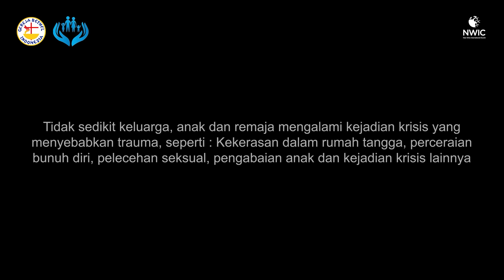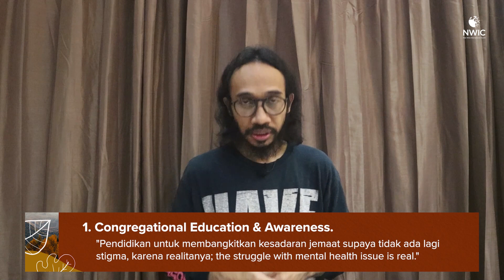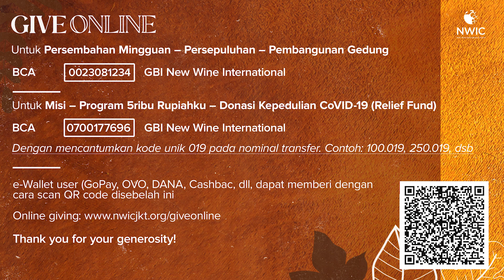NWIC Online Service | 10am | September 19th, 2021 – “SOLUSI” – Ps. Christofer Tapiheru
Welcome home!
We’re so glad you're joining us today, and can’t wait to celebrate Jesus together!

Join Christofer Tapiheru featuring Pdt. Dr. dr. Dwidjo Saputro, Sp.KJ
as they shares the Word on our Sunday service (September 17th, 2021)
Message theme: SOLUSI – Empathetic Series Part. 3

Jika anda nyaman dengan apa yang anda rasakan di gereja ini, you’re more than welcome untuk berpartner atau berkontribusi bersama kami di New Wine International Church agar anda memiliki rumah dan komunitas untuk bertumbuh bersama di dalam Tuhan. Kami ingin menjadi keluarga anda.

We'll pray and celebrate with you!

►► Bank Transfer: General Offering, Tithes & Building Fund
Bank Central Asia (BCA) – 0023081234 a/n GBI New Wine International
►► Mission & CoVid-19 Relief Fund
Bank Central Asia (BCA) – 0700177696 a/n GBI New Wine International
►► QR Code Scan available on screen or check out our Instagram @nwichurch

New Wine International Church – Jakarta
Online Service every Sunday at 10am
• Facebook: New Wine International Church